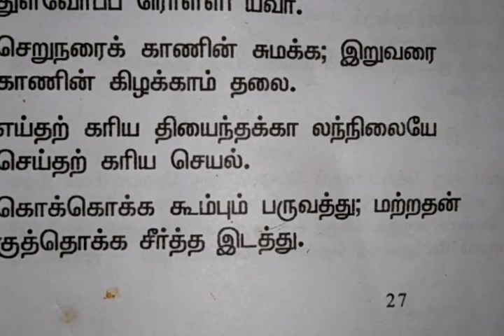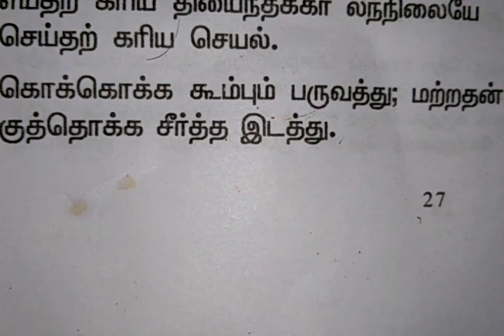Tnpsc Group 2 Thirukkural part 7(11th old book)